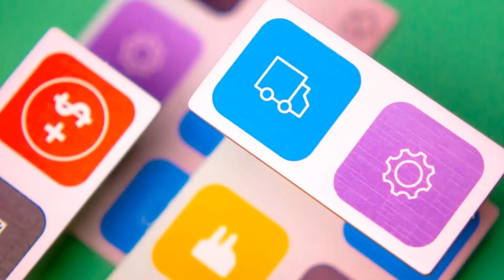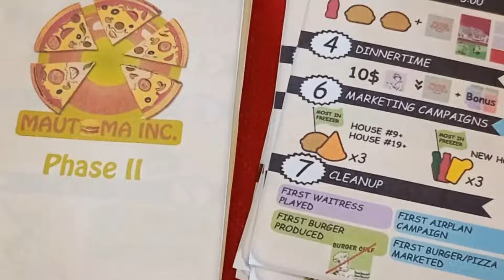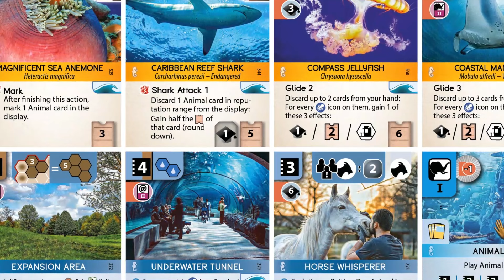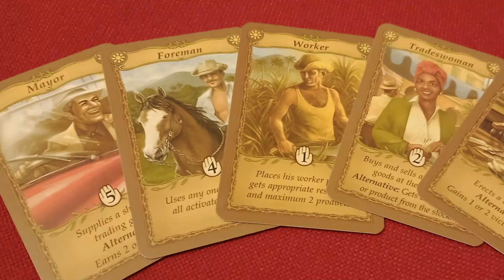Economic Board Games: January 2024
Thank you for being part of the channel, my goal is to bring you guys closer to all those economic board games!

Consider supporting us below, with your contribution going towards showcasing new games, helping travel  to conventions, getting you closer to the latest and greatest economic goodness!